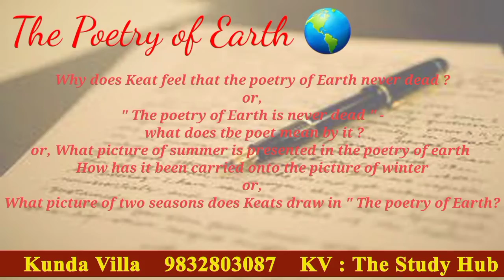Last Minute Suggestion 2022 For English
Stay with for the upcoming suggestions